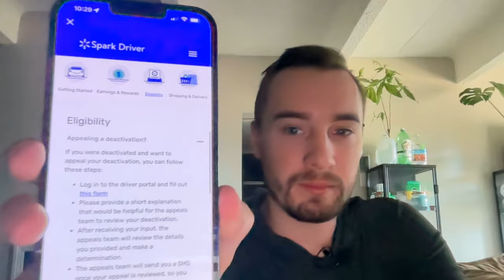Days 2-4 of Not Having a Job - What I did and Thoughts On the Future - Vlog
In this video, I go through what I did on days 2-4 after losing my job. I was still shocked about losing my job at this time and kinda getting myself together.

I want to start to make YouTube my full-time income source and start to get a game plan together on how I am going to achieve that.

So here's my thoughts and what I did throughout those days!

PRODUCTS I USE FOR DELIVERY
-hot/cold delivery bags
-Collapsable cart for deliveries
-Windshield cover for Ice/Snow
-Portable car vacuum
-Portable Charger
-Power inverter

ITEMS I USE FOR CONTENT CREATION:
For recording 4K video:
-iPhone 13 Pro Max
-Android A51 5G
Audio:
-Yeti Nano Microphone
Data Storage:
-Lacie Rugged Hard Drive
Editing:

Get the biggest everyday savings on gas anywhere. Join for free and use code EFXCLJU.

_________________Want to Sign up for gig apps?

(choose the "Drivers" option)